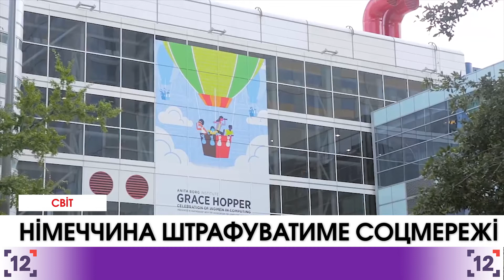В Німеччині відтепер будуть штрафувати соціальні мережі за пропагування ненависті та ворожнечі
В Німеччині відтепер будуть штрафувати соціальні мережі за пропагування ненависті та ворожнечі. Відповідний закон про звітність і очищення від забороненого контенту набув чинності першого січня. Згідно нової норми, якщо соцмережа, де зареєстровані понад два мільйони німців, упродовж двадцяти чотирьох годин не видалить матеріали, які містять мову ненависті або розпалюють ворожнечу,  а також інший заборонений контент, то її адміністрація заплатить в бюджет держави до шістдесяти мільйонів євро. За даними німецьких ЗМІ, Фейсбук, Твітер, Гугл, Ютуб, Снепчат і Інстаграм, підпадають під дію нового закону. А ось професійні мережі, такі як Лінкедін, та месенджери, на кшталт WhatsApp уникнуть відповідальності.

Поштовхм до просування цього Закону стала минулорічна заява керівника Федерального антимонопольного відомства Німеччини Андреаса Мунда. Він звинуватив Фейсбук у незаконному зборі інформації. За його словами, соцмережа провадить політику, що діє всупереч європейським нормам щодо збору і обробки даних користувачів. Такі умови американської компанії експерти німецького відомства розцінюють як “зловживання домінуванням на ринку”.
Законодавці вважають такий крок необхідним. Критики ж назвали закон таким, що обмежує свободу слова, та є «одним з найбільш репресивних в історії інтернету».